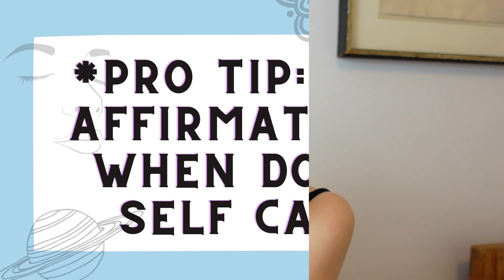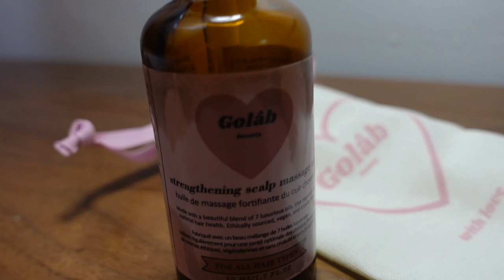A MUST product that you've likely never heard of: Golab Beauty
Hello friends!

I've been trying out this product for about a month and a half now and I am IN LOVE! It is so good, it makes my hair feel healthy, strong and look super full.

Ps. This is not an ad, I just genuinely love the product!

***ALSO I MEANT TO SAY OIL DROPPER INSTEAD OF SYRINGE***

Serene Living helps inspire, educate and assist you to become your best self. Exploring different healing methods from around the world to help you discover what works best for your lifestyle and learning about other methods too. I'm so thankful to have you as part of the community.

xoxo,
Sof

List of Affirmations:
I am protected
I am abundant
I am _________